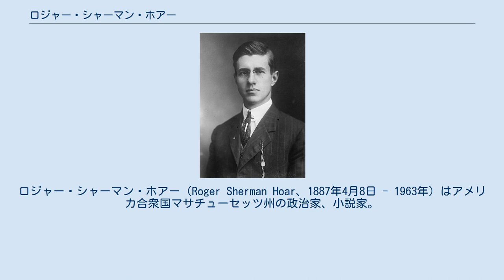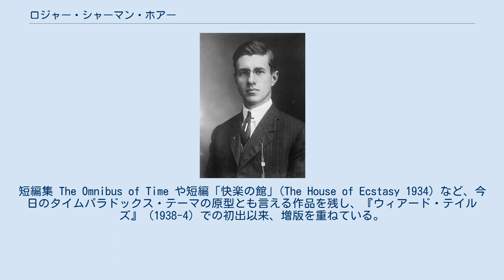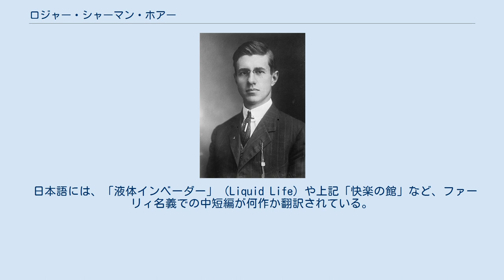ロジャー・シャーマン・ホアー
ロジャー・シャーマン・ホアー（Roger Sherman Hoar、1887年4月8日 - 1963年）はアメリカ合衆国マサチューセッツ州の政治家、小説家。
司法長官補佐も務め、またラルフ・ミルン・ファーリィ (Ralph Milne Farley) のペンネームでいくつものSF小説も執筆した。
 ロジャー・シャーマン・ホアーはニュー・イングランドの名家に連なり、シャーマン・ホアーの息子、元アメリカ合衆国司法長官エベニーザー・ロックウッド・ホアーの孫、合衆国建国の立役者の一人であるロジャー・シャーマンの玄孫として生まれた。
ハーバード大学で教育を受け、雇用者失業者手当法の制定に反対する主流派に属し、また Commission to Compile Information & Data の一員でもあった。
数学や工学の指導を行い、大砲の照準を星々へ向けるシステムの特許を取得し、合衆国憲法や特許法に関する重要な著書を記した。
 ホアーはラルフ・ミルン・ファーリィのペンネームを使い、SF小説の執筆も行った。
大戦中には『アーゴシー』誌を始め、『ウィアード・テイルズ』、True Gang Life 誌、『アメージング・ストーリーズ』などパルプ・マガジンに多くの作品を発表し、また The American Mercury 誌、『サイエンティフィック・アメリカン』やSFファンジンにおいて幾つかのエッセーを掲載した。
 金星を舞台としたThe Radio Man シリーズをはじめ、彼の作品は親しい友人でもあった作家エドガー・ライス・バローズの伝統を汲み、冒険譚を主としている。
短編集 The Omnibus of Time や短編「快楽の館」(The House of Ecstasy 1934) など、今日のタイムパラドックス・テーマの原型とも言える作品を残し、『ウィアード・テイルズ』 (1938-4) での初出以来、増版を重ねている。
 日本語には、「液体インベーダー」（Liquid Life）や上記「快楽の館」など、ファーリィ名義での中短編が何作か翻訳されている。
 Radio Man シリーズ 長編 短編集